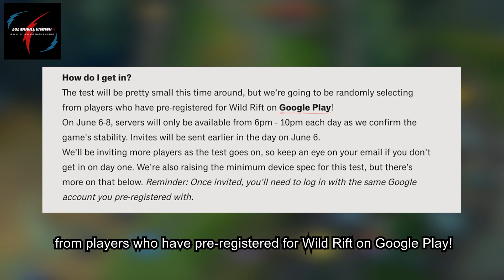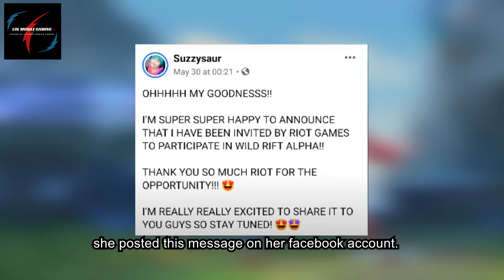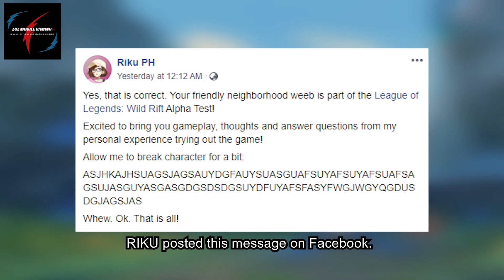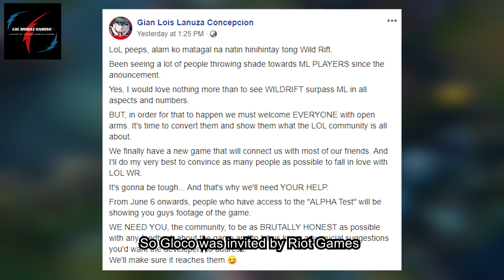FILIPINO STREAMERS AS FIRST EVER ALPHA TESTERS | HOW TO BE AN ALPHA TESTER??? | LOL MOBILE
This video is more about how to be an alpha tester for League of Legends Wild Rift and who are the influencers that were invited by Riot Games.

Please support us and we will make gameplays of LOL Mobile soon!